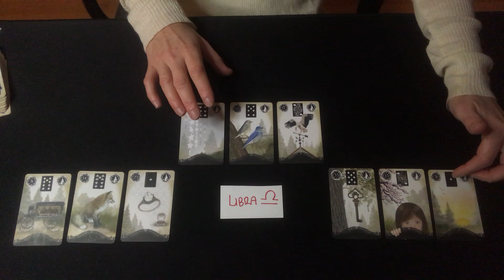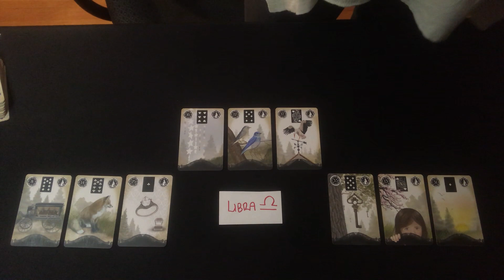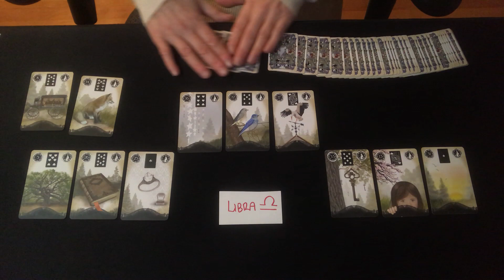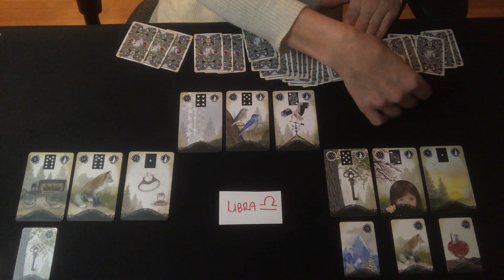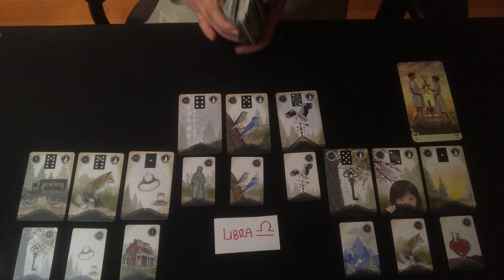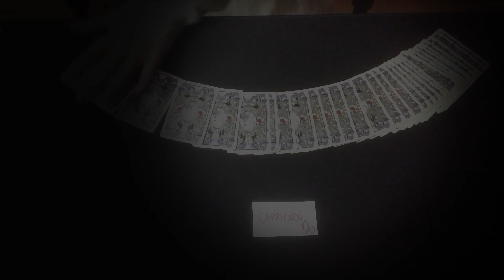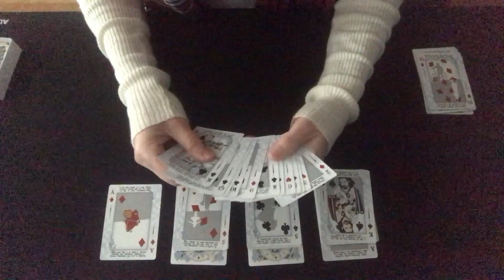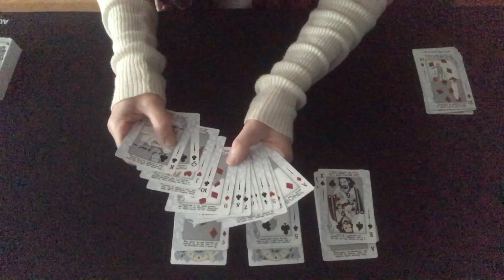LIBRA ❤️️ A KEY Breakthrough in Love & Communication in 2019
The YES card in your house of Love, Libra. You hold the Key to whatever is blocking you. Someone new and destined coming in. Commitment is on the horizon.

General Love Outlook for 2019 by Zodiac Signs.

This is a general reading and may not resonate with everyone. Be sure to check out readings for your Sun, Moon, Rising and Venus signs as well!

ABOUT ME:

As a reader, I go by the name of my Higher Self, which is Aria. I’ve studied and used the Tarotas an intuitive divination tool privately and professionally for many years and more recently began learning Lenormand. I LOVE its talkative, specific and direct messages and am excited to add it to my tool-bag and be able to share it with you. I hope you enjoy these readings as much as I enjoy giving them!

I have used my intuitive divination skills in a professional capacity as an advisor and life-coach aiding hundreds of singles and couples on a path toward manifesting their highest ideal in life and love. I view the Tarot and Lenormand as tools that can help us cross over the blocks in our Planetary Mind and tap into our Higher Knowing.

I specialize in deep soul mate, uncommon bond love connections, known as Twin Flames or divine counterparts. I believe that humanity is on an ascension pathway and these love connections are of Divine origin which we have called into being on a collective level.

If you have a specific question or would like clarification on anything in this reading, post it in the comments below and I will pull 2-3 cards and reply with a quick mini-reading!

Keep in mind this is a general reading and not all of it will resonate with you.

My Lenormand/Tarot readings are pre-recorded videos and will be sent to you via a private link. Please allow up to 7 days for delivery.

The $22 Quick Look is a 10 minute reading that addresses one question, gives a suggested action and probable outcome.

The $55 Deep Look is a 30 min. 3-4 questions answered for deeper insights with suggested actions to take and probable outcomes based on those actions.

The $88 Grand Tableau is 50 minute in-depth look at all major areas of life, including love, career, life purpose, family and children, home, travel, communication and more. Sprinkled throughout are bits of advice and likely outcomes based on the current energies.